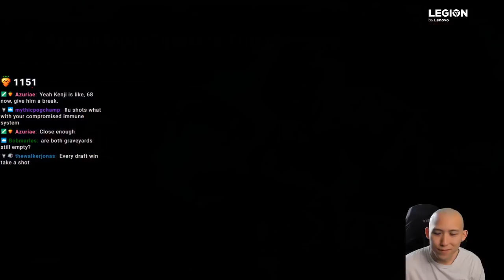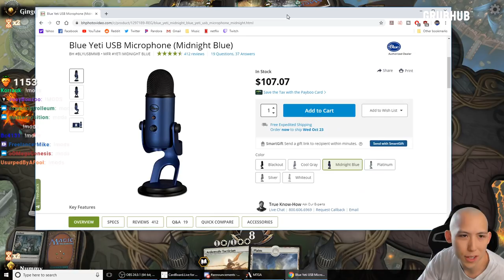Selesnyal Adventures | Throne of Eldraine Draft [Arena]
Round 1: 00:00
Round 2: 10:25
Round 3: 18:08
Round 4: 21:56
Round 5: 26:42
Round 6: 30:59
Round 7: 34:29
Round 8: 40:43
Round 9: 46:35
Round 10: 56:07

Today's featured playmat: Salt Life Playmat
to check it out!